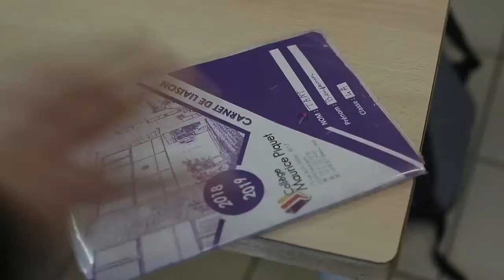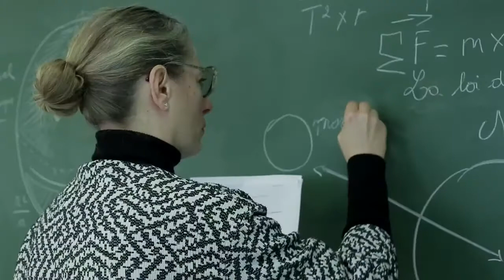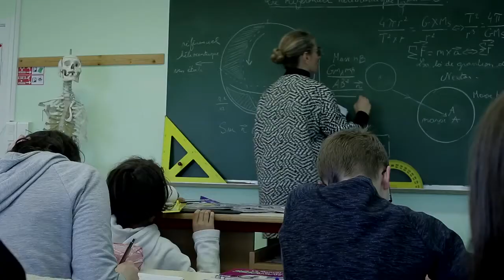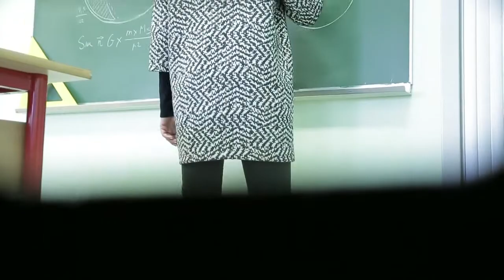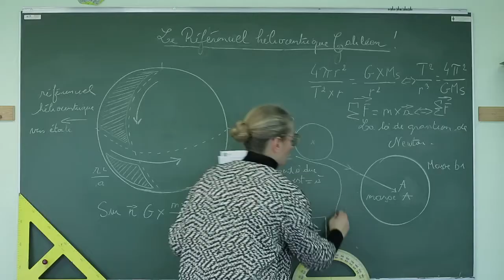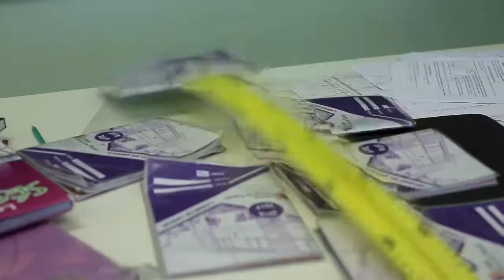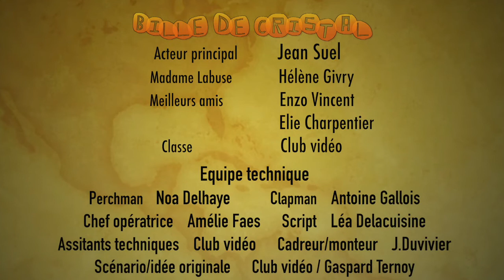Bille de cristal du Collège Maurice Piquet d'Isbergues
Ce court-métrage a remporté le Grand Prix du Jury de l'édition 2019 du Festival de vidéo scolaire d'Auchel.